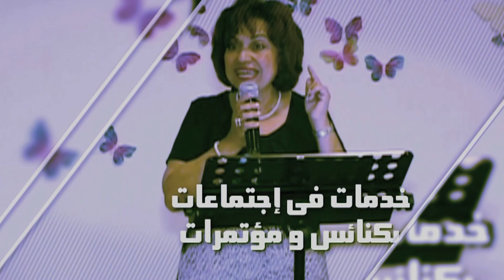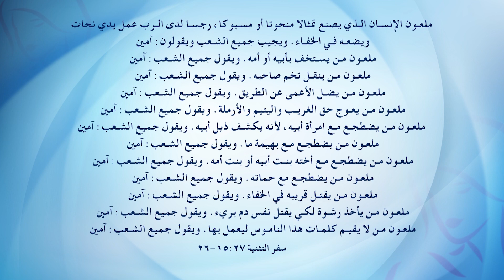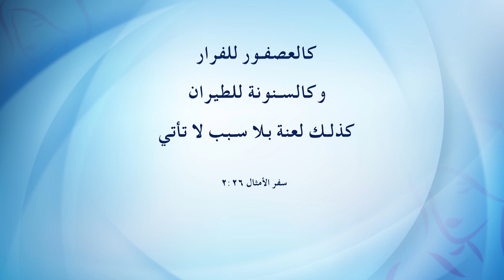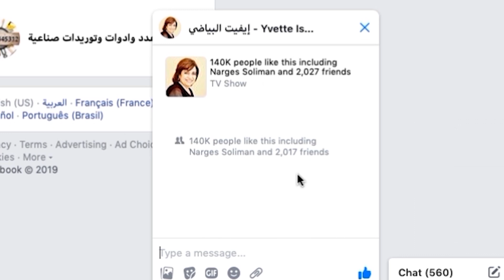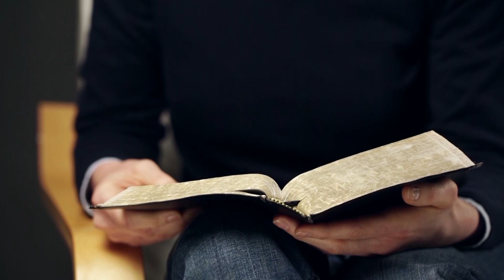اللعنة والحماية - الجزء الثاني - حلقة خاصة من برنامج المرأة الفاضلة مع الأخ عبدالله لعرج